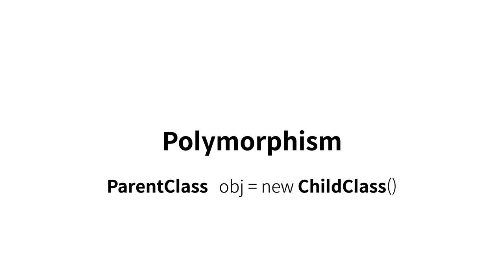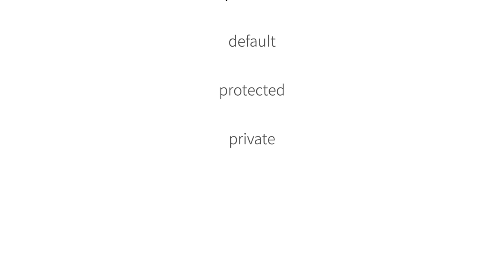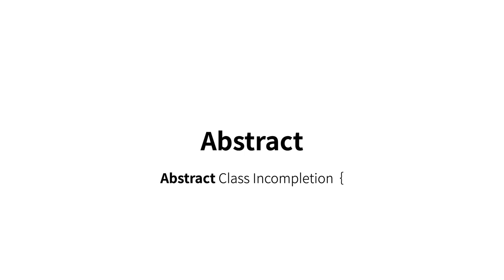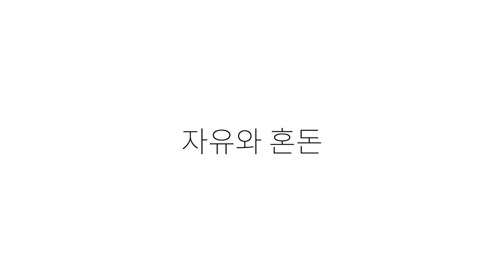Java 상속 - 6 수업을 마치며